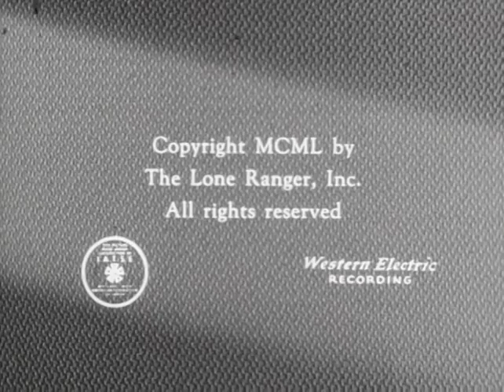The Lone Ranger | S02 E20 | Backtrail | Full Episode